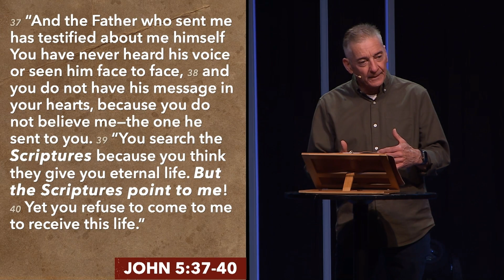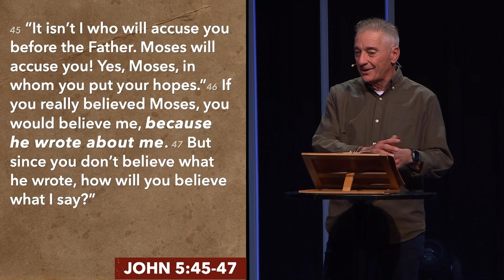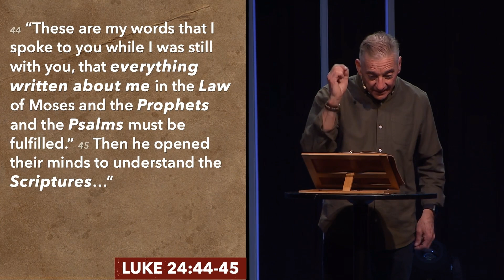Discovering Your Place in God's Grand Story | Charlie Boyd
"The Bible is not me inviting God into my story to make my story come true. The Bible is about God inviting me into His story of making the world new."